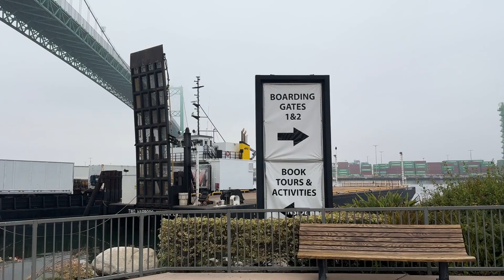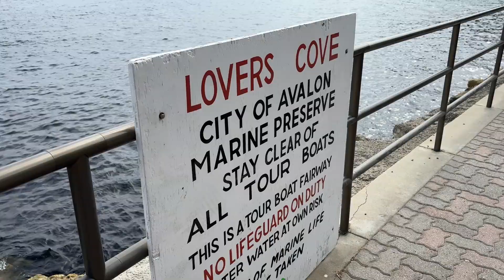Catalina Island Visit / Hike